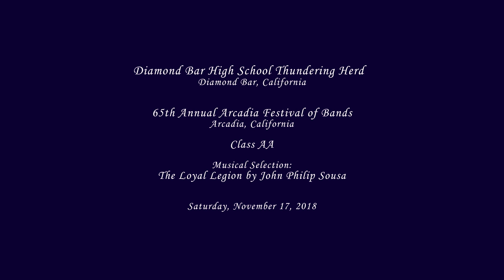Diamond Bar HS - The Loyal Legion - 2018 Arcadia Band Review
From Diamond Bar, CA
Diamond Bar High School Thundering Herd performing their musical selection entitled The Loyal Legion by John Philip Sousa at the 65th Annual Arcadia Festival of Bands on Saturday, November 17, 2018.
The Thundering Herd is led by Military Drum Major, Jonathan Tan.

Congratulations on your undefeated season, Diamond Bar!!

96.45 - Band Sweepstakes
486.0 - High Music Sweepstakes
96.00 - Auxiliary Sweepstakes
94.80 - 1st place Open Class Military Drum Major (highest DM score of band review)